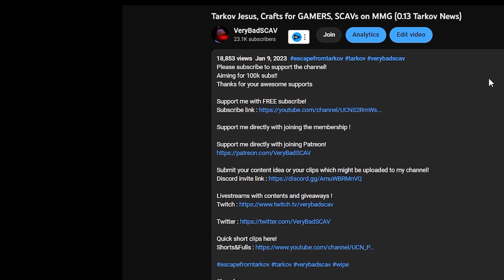Spying Fortress of New Boss Kaban as SCAV - ESCAPE FROM TARKOV 0.13.5